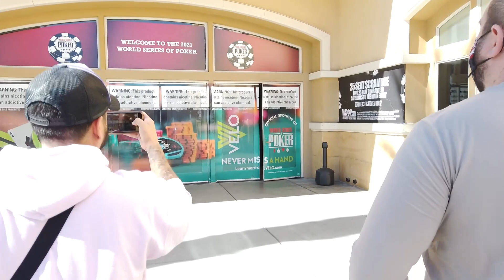The $10,000 WSOP Main Event Dream Begins - Punter's Pad [Episode 16]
It's the pinnacle of the poker year. The most widely recognized event in poker of all time. It's the WSOP Main Event. With over $8,000,000 to 1st each of our ACR Pros are looking to put their mark on poker history, but there are some twists and turns that make this day particularly interesting.